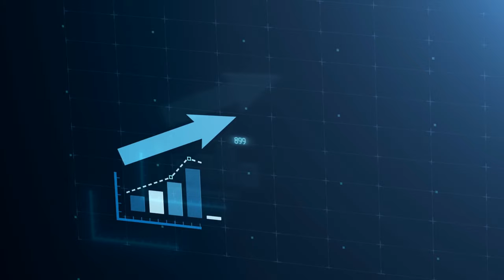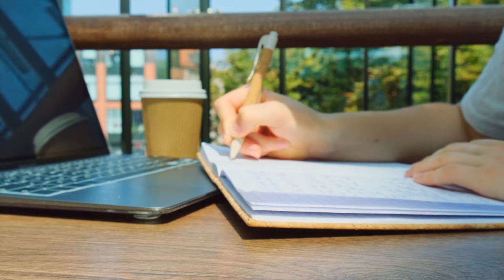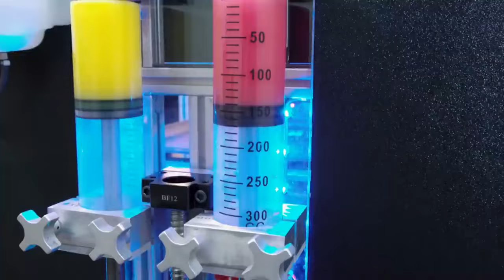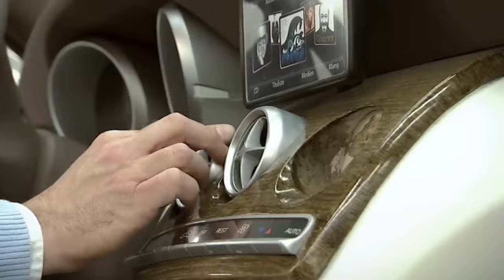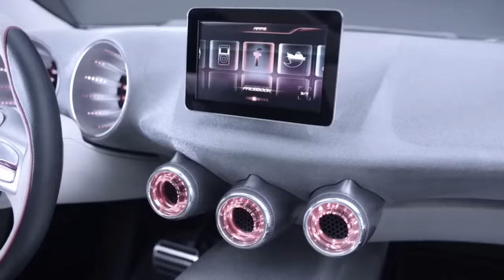"Click Now! Top 5 Mind-Blowing Inventions Changing the Game 🔥 Don't Miss Out!"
"Click Now! Top 10 Mind-Blowing Inventions Changing the Game 🔥 Don't Miss Out!"
Ingenious Inventions you should know about.
Many people may be surprised to learn that most inventions occur accidentally and when no one expects them to.
Let's examine a few of them;
Number 5. Mind Control in Military.
Over time, there have been significant changes to the helmet worn by US military personnel.
Number 4: Pusher of Pencils.
According to the Clean Air Council, U.S. businesses consume around 21 million tons (19 million metric tons) of paper annually, or 175 pounds of paper for every American.
Number 3.  Perpetual Printing.
Since the advent of the desktop computer, printing has advanced significantly. Daisy wheel printers were the first, followed by dot matrix, inkjet, and laser printers.
Number 2. Seed racer.
Mercedes Benz has long been a leader in innovation.
Number 1. . Body Armor with Integrated Flashlight, Cameraphone Charger, and Stun Gun.
Comparable in appearance to Christian Bale's ominous black body armor from the latest Batman films is the Armstar Bodyguard 9XI HD01. It is quite similar to that.
So This is the end of our today's  video, Do you like it?